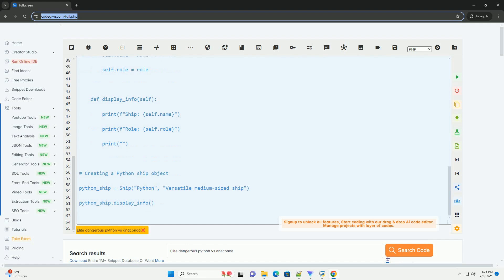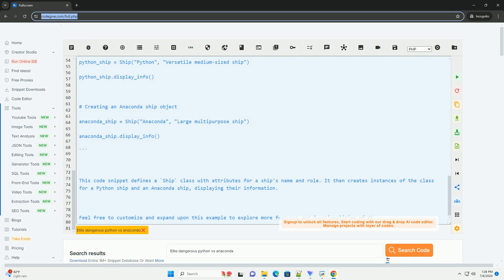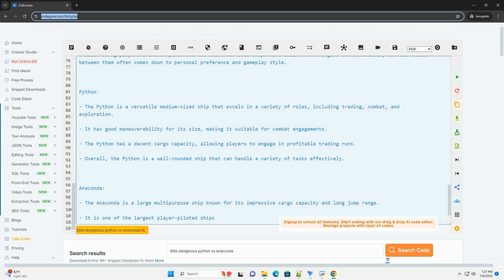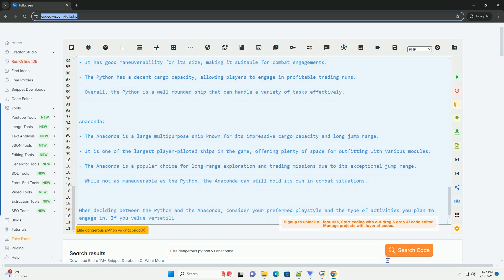Elite dangerous python vs anaconda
in the space exploration and trading game elite dangerous, there are many ships available for players to pilot. two popular choices among players are the python and the anaconda. both ships have their own strengths and weaknesses, and the choice between them often comes down to personal preference and gameplay style.

python:
- the python is a versatile medium-sized ship that excels in a variety of roles, including trading, combat, and exploration.
- it has good maneuverability for its size, making it suitable for combat engagements.
- the python has a decent cargo capacity, allowing players to engage in profitable trading runs.
- overall, the python is a well-rounded ship that can handle a variety of tasks effectively.

anaconda:
- the anaconda is a large multipurpose ship known for its impressive cargo capacity and long jump range.
- it is one of the largest player-piloted ships in the game, offering plenty of space for outfitting with various modules.
- the anaconda is a popular choice for long-range exploration and trading missions due to its exceptional jump range.
- while not as maneuverable as the python, the anaconda can still hold its own in combat situations.

when deciding between the python and the anaconda, consider your preferred playstyle and the type of activities you plan to engage in. if you value versatility and agility, the python may be the better choice. on the other hand, if you prioritize cargo capacity and long-distance travel, the anaconda might be more suitable for your needs.

here is a simple python code example demonstrating the creation of a python ship object and an anaconda ship object in elite dangerous:

this code snippet defines a `ship` class with attributes for a ship's name and role. it then creates instances of the class for a python ship and an anaconda ship, displaying their information.

feel free to customize and expand upon this example to explore more features and functionalities of the python and anaconda ships in eli ...

python anaconda alternatives
python anaconda environment
python anaconda download
python anaconda license
python anaconda vs pip

python anaconda alternatives
python anaconda environment
python anaconda download
python anaconda license
python anaconda vs
python anaconda
python anaconda packages
python anaconda spyder
python anaconda tutorial
python dangerous code
python elite dangerous
python dangerous default value
burmese python dangerous
diamond python dangerous
ball python dangerous
carpet python dangerous
dangerous python library